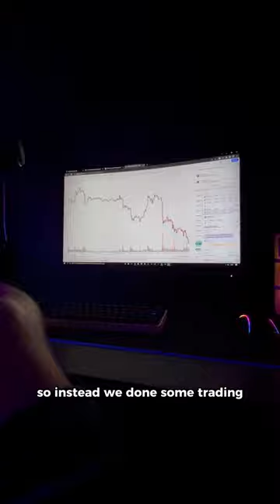What I do after school as a racing driver!